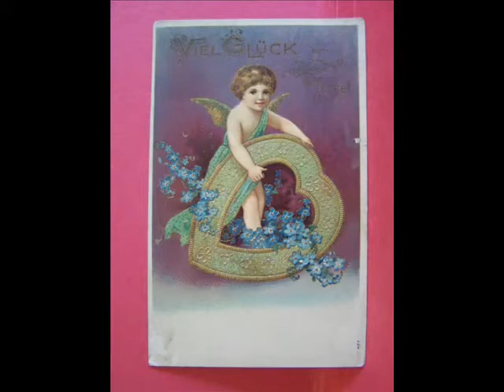Nauczycielka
Piosenka "Nauczycielka" oparta jest na pewnym autentycznym epizodzie z mojego życia. Więcej nie mogę napisać, bo to tajemnica... Mogę tylko zdradzić, że pojawi się kilka zdjęć Pułtuska na Mazowszu Północnym, a bohaterka miała pseudonim "Kinia".
Nagranie zostało wykonane w domu komputerowym programem Audacity. Jest to doskonałe studio nagrań, szczególnie dla amatorów. Posiada 20, może nawet 50 ścieżek, które można dowolnie miksować i ustawiać. Autorem wszystkich zdjęć jestem ja (BZ). Filmik przygotował przyjaciel WH.

Byłem na urlopie latem na Majorce,
była plaża, palmy i słońce gorące.
Poznałem dziewczynę, przybyła z Warszawy,
była tak niezwykła, jak postać ze zjawy...

Oczy miała cudne, figurę modelki,
buzia roześmiana, a w oczach iskierki.
Nie była jej obca każda mądrość wielka,
nikt jeszcze nie wiedział - to nauczycielka...

Urlop szybko minął, wróciłem do domu,
o nowej znajomej nie rzekłem nikomu.
Lecz nie da się ukryć, wciąż o niej myślałem,
serce mi mówiło, że się zakochałem...

Dziewczyno kochana, to mogę ci przysiąc,
że chociaż nas dzieli kilometrów tysiąc,
a może i więcej - nie zaniedbam sprawy
i jak ptak polecę prosto do Warszawy...

Stamtąd to już blisko do mojej bogini,
jedynej na świecie ukochanej "Kini".
Dwa serca połączy ta miłość spóźniona,
a świat zawiruje, bo będzie szalona...